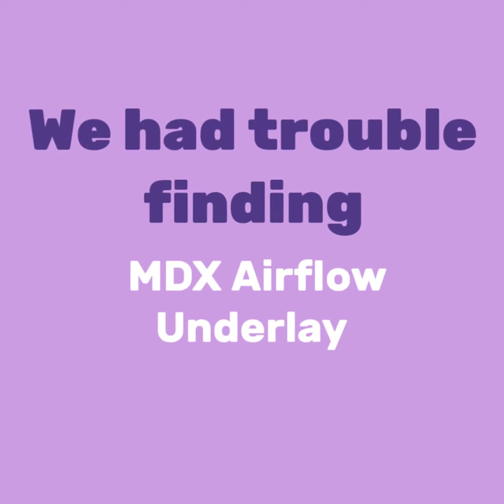My top shelf experience at Lowes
I appreciate how Lowe's treated me when looking for MDX Airflow Underlay (needed for our basement project). it was a 'Top Shelf' experience!